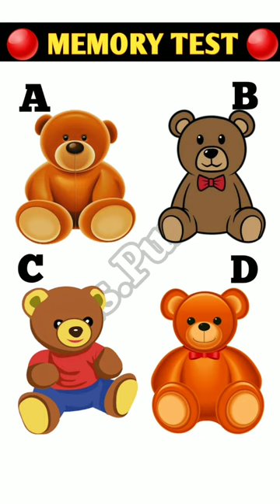Memory Test | Are You Genius